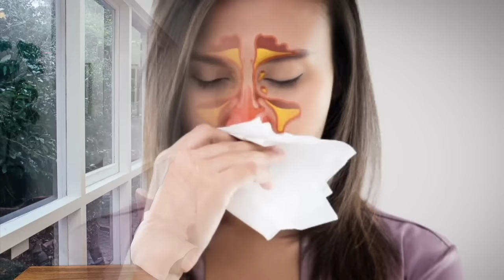بهترین روش از بین بردن همیشگی خلط گلو و پشت حلق: درمان اصولی خلط پشت حلق در خانه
وقتی ترشح خلط به خاطر عوامل مختلفی بیش از حد بشه، باعث ایجاد بیماری های مختلف توی بدن میشه از جمله معده درد، نازایی و... 🤧😪🤢

و شما ممکنه سالها درگیر یک بیماری سخت باشید ولی ندونید که علتش وجود همین خلط پشت حلقه 🙄

پس دیدن این ویدیو رو بهتون توصیه میکنیم تا هم عوامل ایجاد خلط گلو و پشت حلق رو بدونید و هم راهکارهای طبیعی و سریع برای درمانش 😍

❤️ حتما بعد دیدن ویدیو نظرتو با لایک و کامنت به ما بگو و اگه دوست داری زندگی سالمی داشته باشی و اطلاعات و راهکارهای ساده برای درمان بیماری ها همیشه در دسترست باشه، کانال مارو سابسکرایب کن 🤩✌️

خلط پشت حلق
ترشحات پشت حلق
خلط گلو
خلط گلو و بینی
خلط پشت گلو
خلط پشت حلق را چگونه خالی کنیم
درمان خلط گلو
درمان خانگی خلط گلو
رفع خلط پشت حلق
درمان خلط سینه